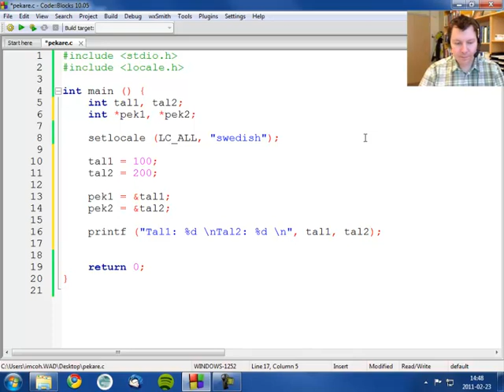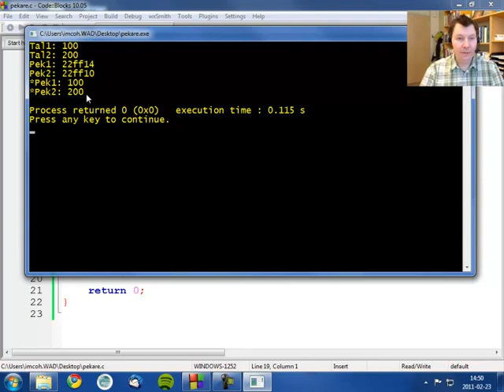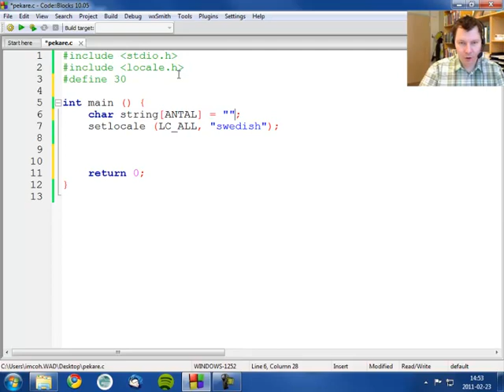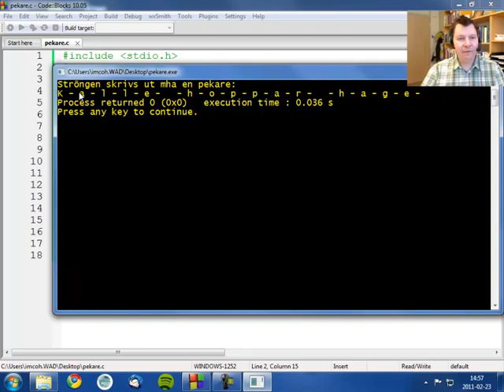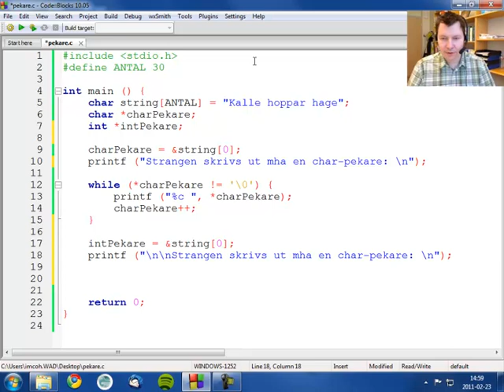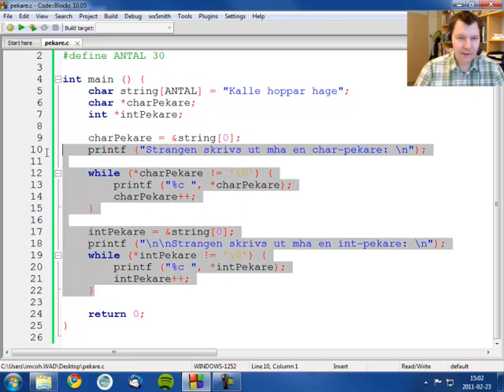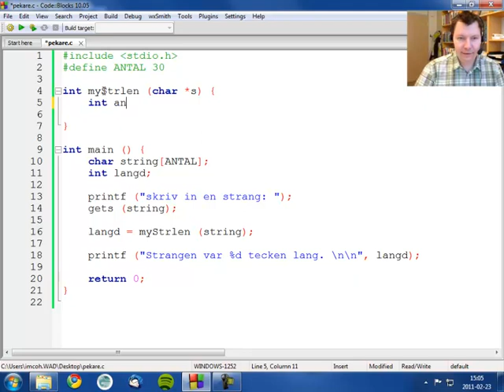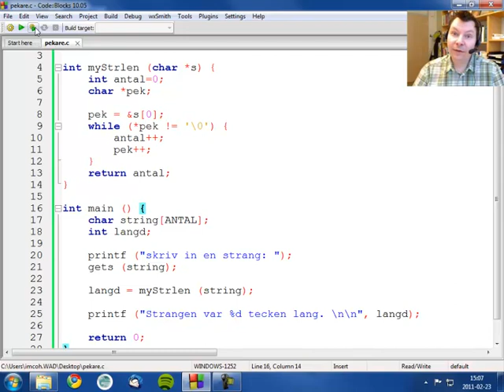Strukturerad Programmering med C - 10 Pekare